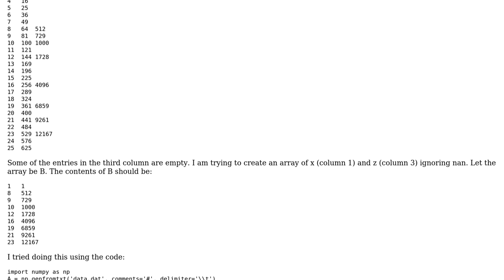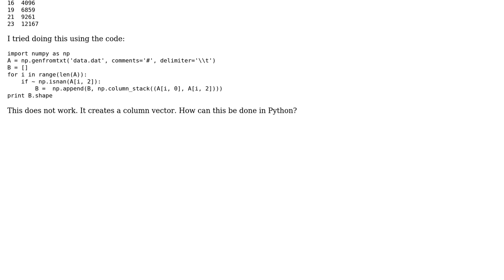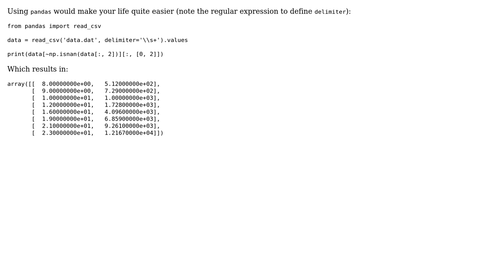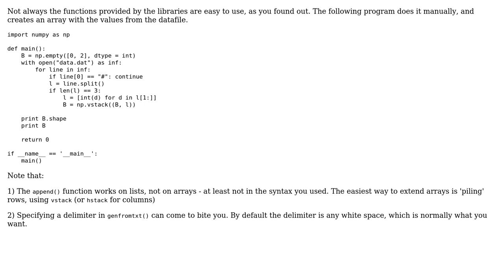How to column stack arrays ignoring nan in Python? (4 Solutions!!)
How to column stack arrays ignoring nan in Python?

With thanks & praise to God, and with thanks to the many people who have made this project possible! | Content (except music & images) licensed under CC BY-SA | Music | Images & others | With thanks to user Tom Kurushingal user Saullo G. P. Castro user jcoppens user fixxxer user chapelo and the Stack Exchange Network Trademarks are property of their respective owners. You are responsible for your own actions.